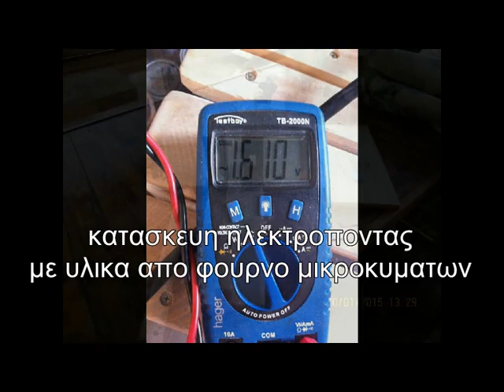DIY Spot welder ΗΛΕΚΤΡΟΠΟΝΤΑ video No1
κατασκευη ηλεκτροποντας με  υλικά   από φουρνο μικροκυμάτων